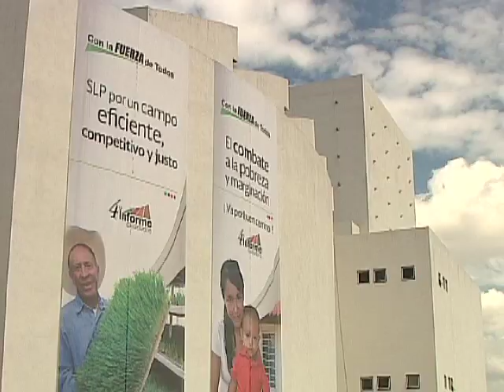Lo que usted no vio del 4to Informe de Gobierno de Fernando Toranzo